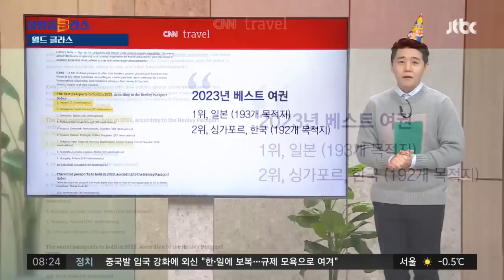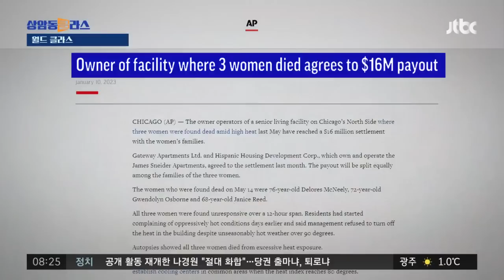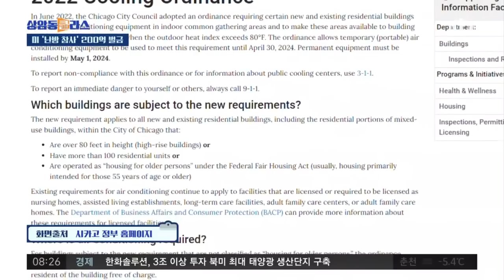세계 여권 순위 '한국 2위'…비자 없이 192개국 갈 수 있다 / JTBC 상암동 클라스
미리 비자를 받지 않고 갈 수 있는 나라가 몇 개국인지를 따지는 글로벌 여권 순위라는 게 있습니다. 그런데 우리나라, 여기에서 세계 2위를 차지했습니다. 총 몇 곳이냐면요. 생각보다 많습니다. 모두 192개국이나 됩니다.